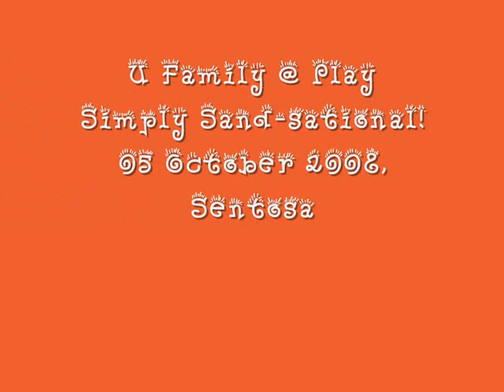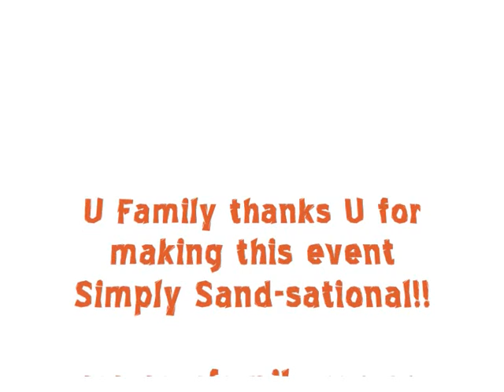U Family @ Play - Simply Sand-sational!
05 October 2008, Palawan Beach Sentosa